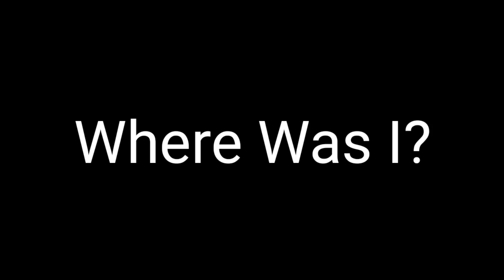Slaying The Dragon! Mineblock S4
Ayo Hi... Hope You Like It...

-Hacker